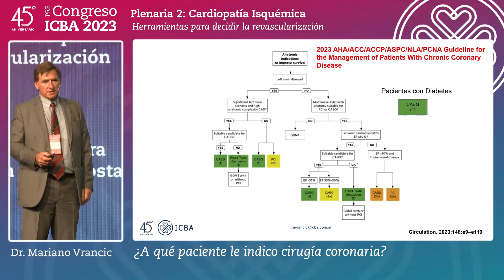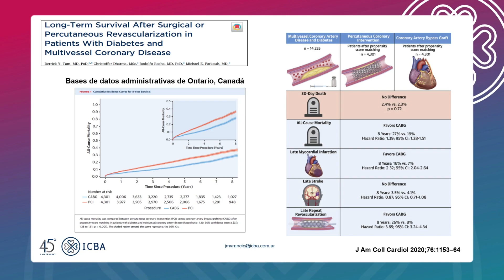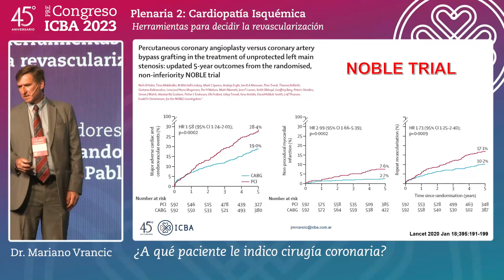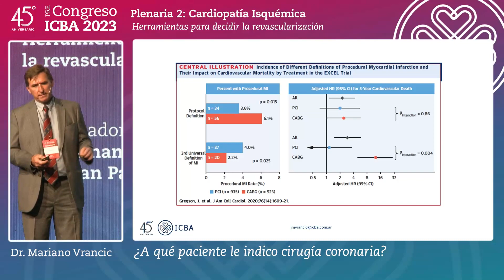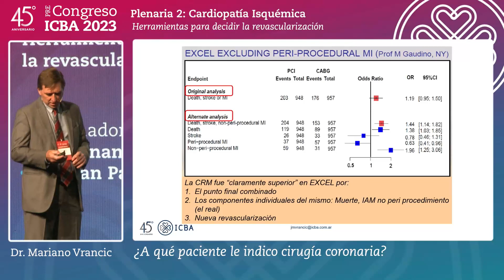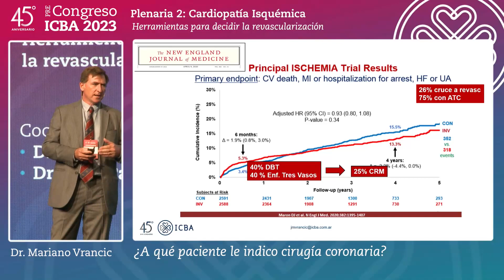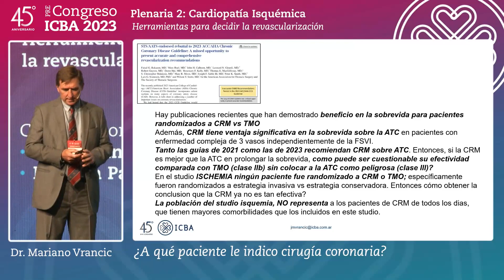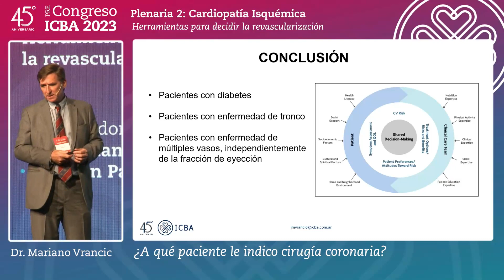¿A qué paciente le indico cirugía coronaria? Dr. Mariano Vrancic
PLENARIA 2 | CARDIOPATÍA ISQUÉMICA: Herramientas para decidir la revascularización
Coordinadores: Dr. Fernando Cura y Dr. Juan Pablo
Costabel
PreCongreso ICBA Instituto Cardiovascular en el marco del Congreso Argentino de Cardiología 2023